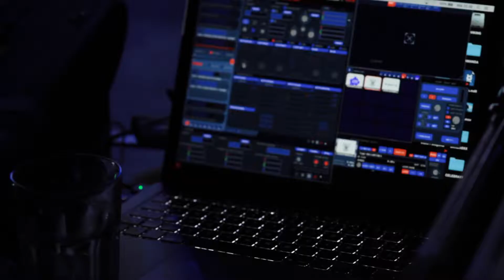Ganador de Busca Tu Banda se presenta en Fauna Primavera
¡Fauna Primavera se presentó por primera vez en Vitacura! José Biggs fue el ganador del concurso Busca tu Banda organizada por Vitajoven y se presentó en uno de los principales escenarios del festival. ¡Estuvo buenísimo!